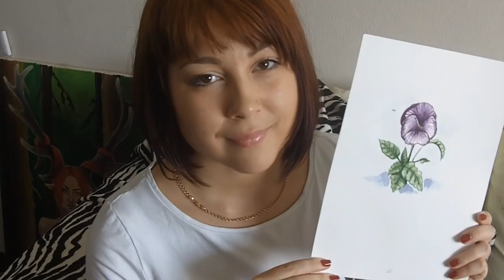Рисуем акварелью Анютины глазки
В этом видео, я подробно показываю и рассказываю как нарисовать, такой замечательный цветочек, как анютины глазки!

Для работы нам потребуется:
- Акварель
- Акварельная бумага
- Кисть белка №3
- Палитра (лист белой бумаги)
- Вода
- Тряпочка